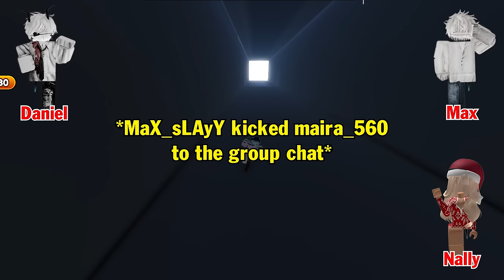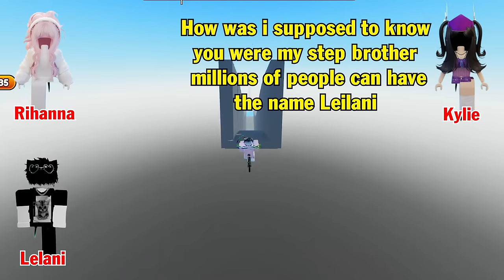TEXT To Speech Emoji Groupchat Conversations | She Stole My Boyfriend Because He Was Handsome